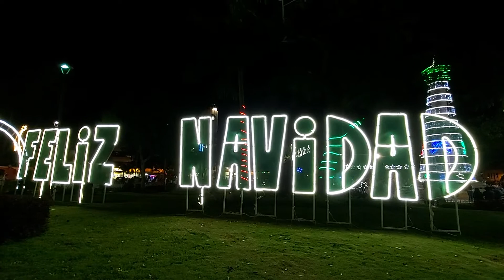En evento especial se realizó el encendido del árbol de navidad en la plaza central de Catamayo